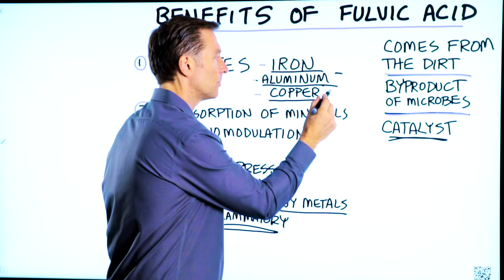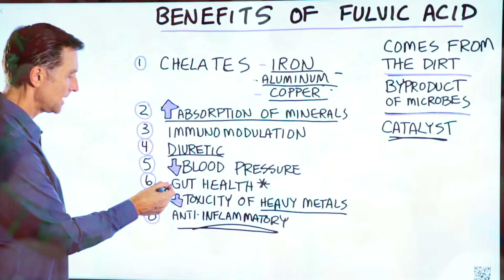The 8 Benefits of Fulvic Acid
Check out the unique benefits of fulvic acid!

Timestamps
0:00 What is fulvic acid?
0:20 Health benefits of fulvic acid

In this short video, I want to cover the unique benefits of fulvic acid. Fulvic acid is a byproduct of microorganisms in the soil. It’s a catalyst or helper compound to allow things to work.

Benefits of fulvic acid:
1. It helps chelate heavy metals
It helps pull out excess amounts of iron, aluminum, and copper.

2. It increases the absorption of minerals

3. It creates an immunomodulation effect
It helps regulate the immune system.

4. It can act as a diuretic

5. It can help regulate blood pressure

6. It’s good for the microbiome
It can help with gut health.

7. It can decrease the toxicity of heavy metals

8. It’s a very good anti-inflammatory

I hope this helps you better understand fulvic acid and the interesting benefits of fulvic acid.